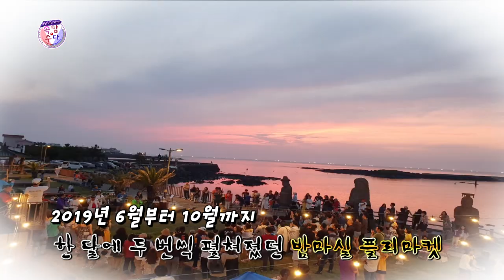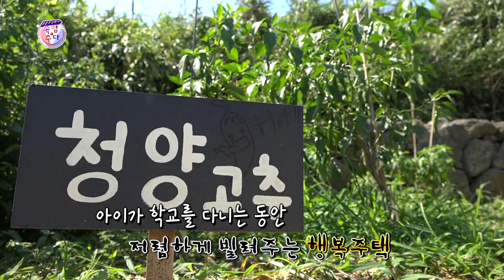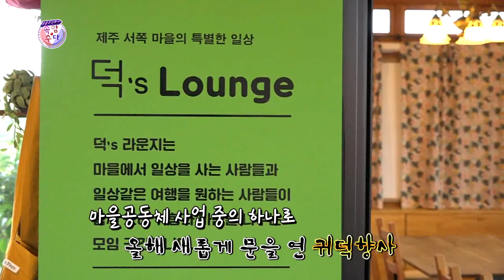찾아가는 톡톡카페 2부 [한림읍 귀덕1리편] ★웃음주식회사 속암수다★